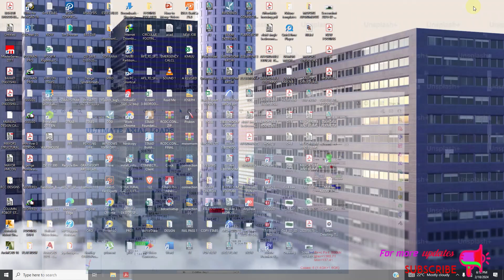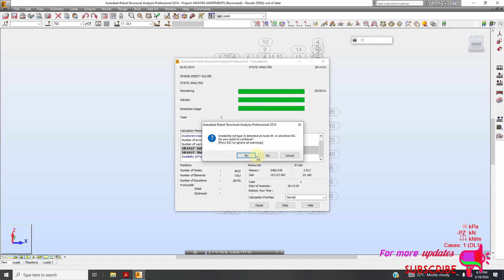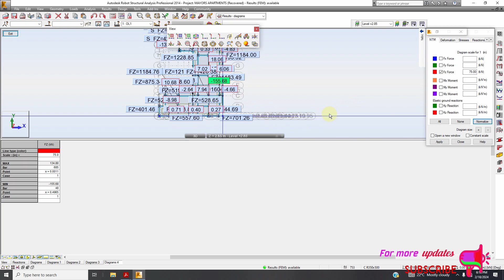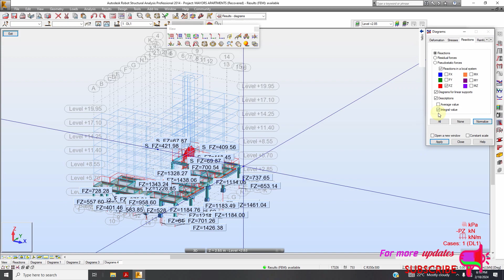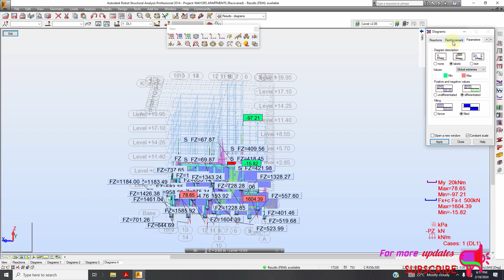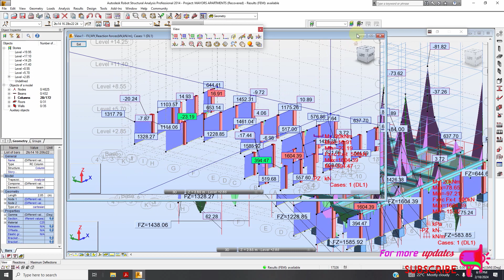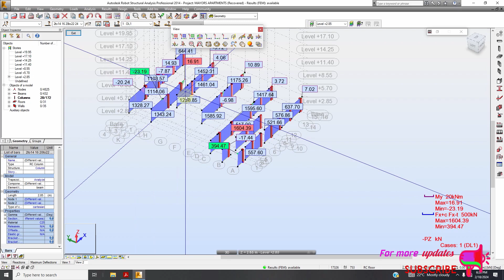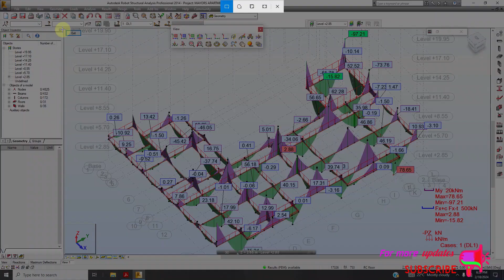How to obtain Bending Moment and Axial Load diagrams in Robot Structural Analysis Professional.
How to obtain Ultimate axial load and bending moment diagrams in Robot Structural Analysis Professional. Thanks!